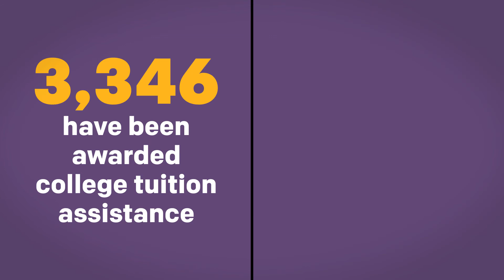Archways to Opportunity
At McDonald’s we are committed to helping employees further their education and achieve their dreams.

To help anyone who works at a company-owned or independently franchised restaurant, we created Archways to Opportunity, a comprehensive education strategy with multiple programs that give people an opportunity to grow and learn – no matter where they are on their journey.

Whether that means helping them finish high school, earn an Associate’s or Bachelor’s degree or even learn English, our approach is to provide programs that meet people where they are today so they can achieve their goals tomorrow.

Programs are available to McDonald’s employees and the employees of participating independent franchisees. Here are just a few ways Archways to Opportunity can help employees on the path to success:

• Earn a high school diploma
• Work toward a college degree
• Get help making an education plan for success

Since the launch in April 2015, we are proud to report that more than 5,000 restaurant employees in the U.S. have enrolled in the program. These numbers exceeded our expectations for the first year, and we’re aggressively working to do even more in 2016. Learn more about our progress by reading our 2016 Archways to Opportunity Progress Report.